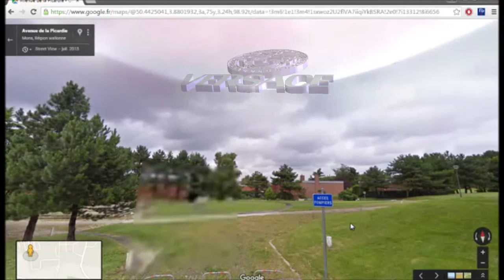Buttman - Coq Cancan 408